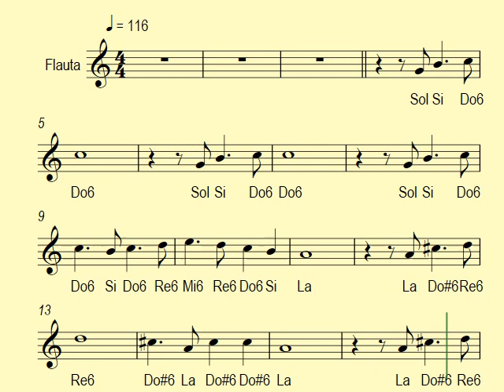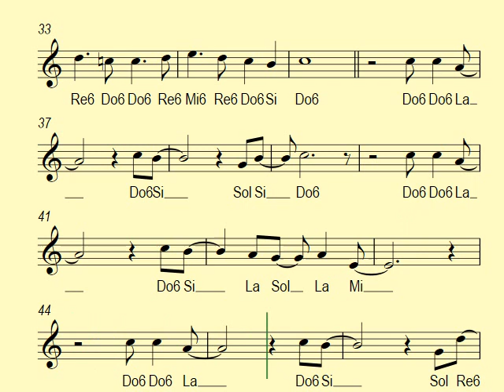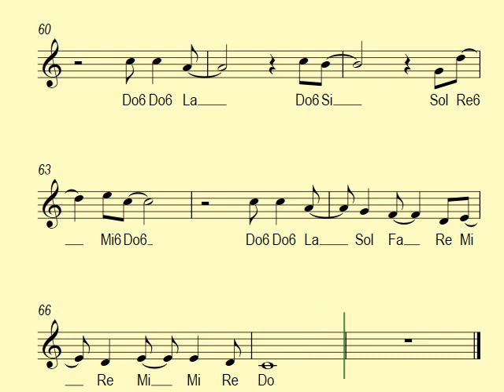Sólo llamé - Fragmento (Flauta)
Repertorio de Flauta
Sólo llamé para decirte que te amo, de Stevie Wonder